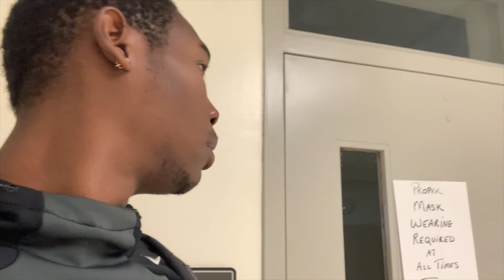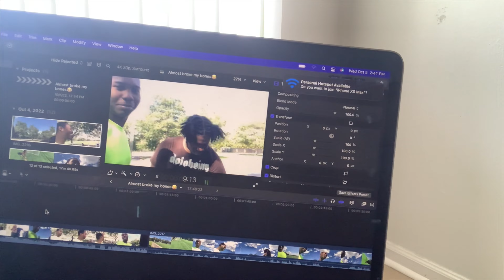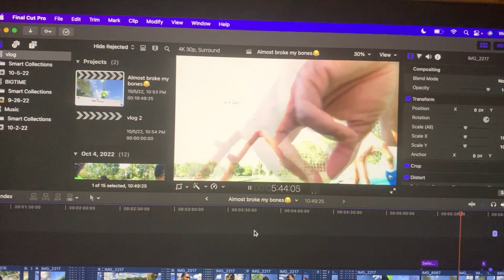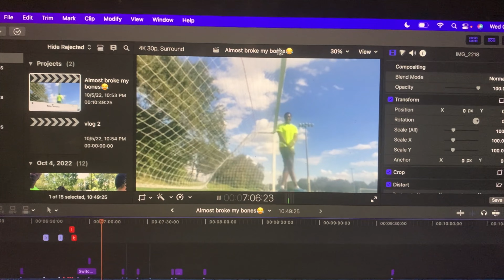(vlog2)😏FEELING ME🥴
FRESH HAIRCUT AND VIBE YA DIG😏😂
BEATS BY @YOORICHKID